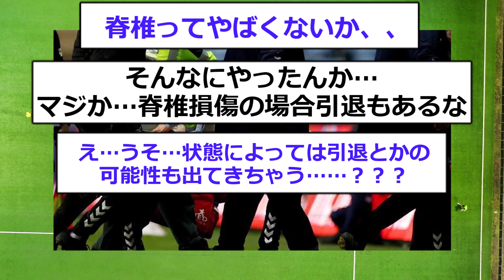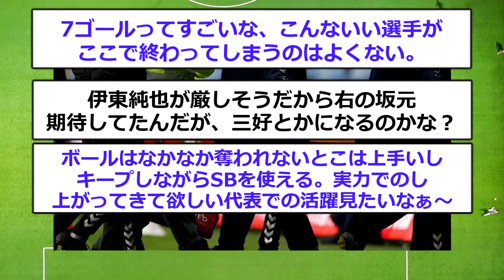【悲報】コベントリー監督「坂元の怪我がこれほど酷いとは…」